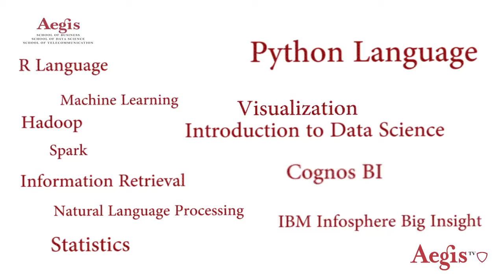Abhishek Gupta | Video Résumé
Data Science enthusiast
Over 3 years of IT experience in different technologies like MUMPS, Unix and Oracle Database Administration.
Pursuing Post Graduate Program in Business Analytics and Big Data.
Currently involved in live data science projects.

Get connected today to top talent from Aegis School of Business and Telecommunication. Whether you need to recruit for permanent positions, projects or internships, the Career Services team is here to help you find the brightest and best students and alumni at all experience levels.

Aegis School of Business Career Management Center is your "one-stop shop" for all of your recruiting needs. We are dedicated to serve the specific needs of employers searching for the future cross functional leaders for their organizations.